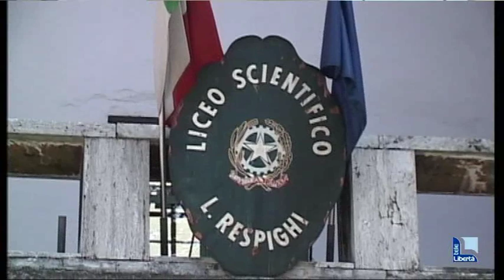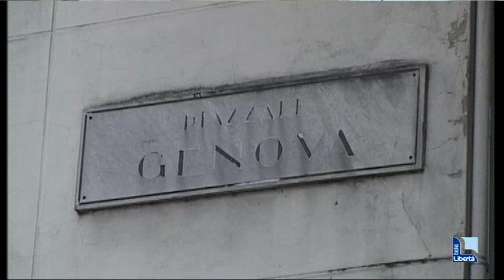Mostra dedicata all'architetto Luigi Moretti